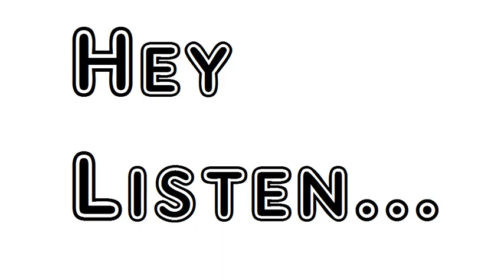Poem Bothwell Castle William Wordsworth